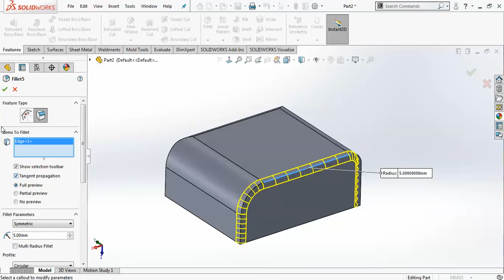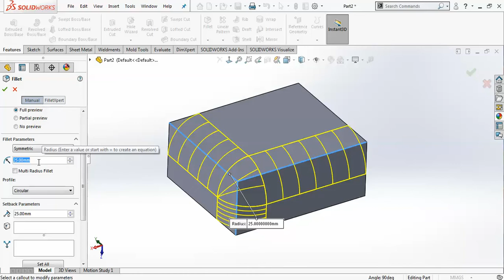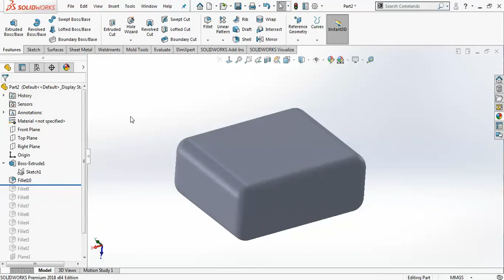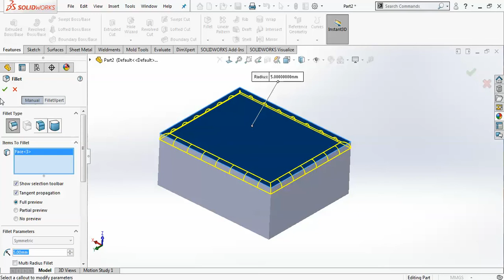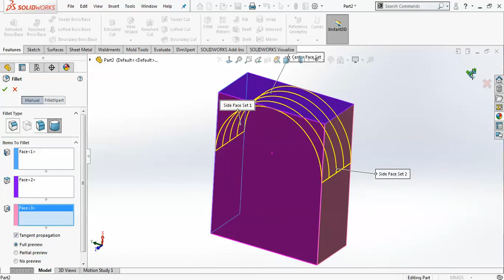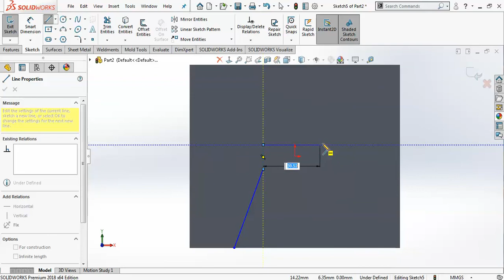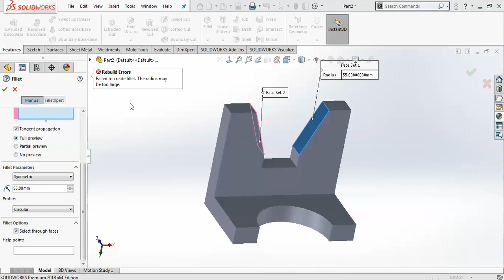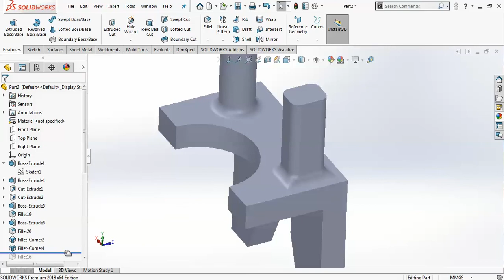Solidworks Tutorials | Solidworks Basic tutorials | Solidworks Types Fillet Command in Detail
Solidworks Basic tutorial for beginners today we learn all types of fillet command in Solidworks in detail.

Solidworks 2019 what's new and New features series: fillet command in detail Tutorial for beginners. In this SolidWorks modeling tutorial, we learn all about fillet command like edge fillet, Full round fillet, tangent propogation, face fillet, fillet expert, setback fillet, conic fillet, elliptical fillet, corner fillet etc. All 17 to 18 types of fillet command in Hindi.
This is a basic tutorial on Solidworks 2019 Fillet command. Solidworks 2018 modeling Tutorials series is also available in our channel.

एकाग्र खट्टर